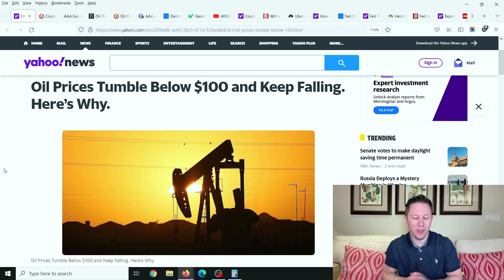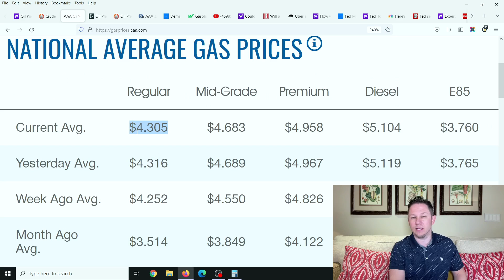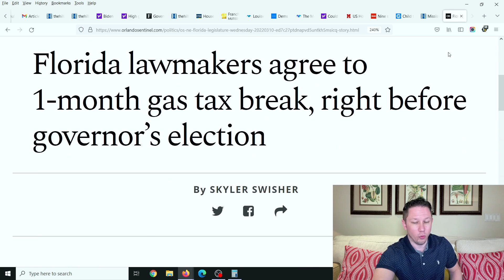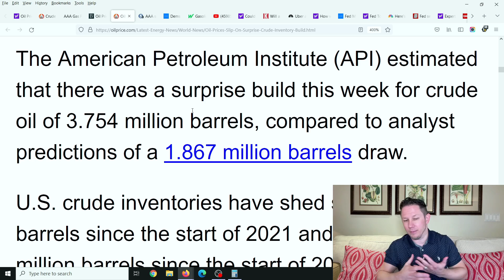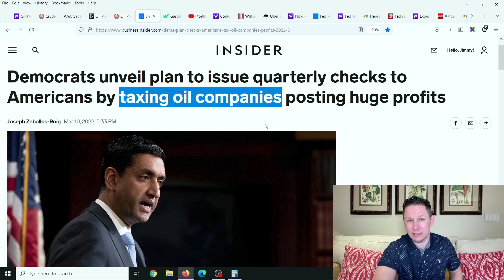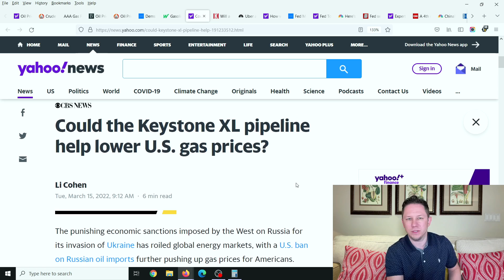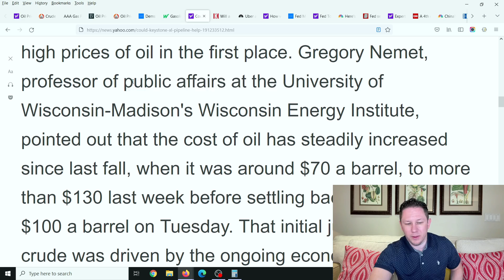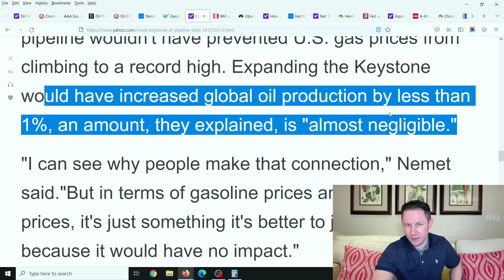QUARTERLY STIMULUS CHECKS (EVERY 3 MONTHS) Fourth Stimulus Package Update & Daily News, Stock Market